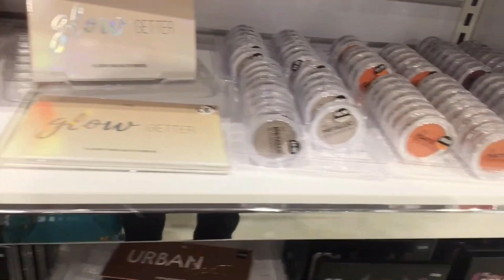Dress Designs| Primark Maxi dresses collection 2020| Beautiful long dresses !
So i visited one of the primark stores recently and absolutely loved their long maxi dresses collection. I thought i will also share with you guys because who doen’t like to watch store tours and outfits videos. I hope this video will also help to design your own dresses you like.
You can DM @classy_styleuk on instagram if you want to order dresses like these from United Kingdom.

Thanks xx

watch my makeup haul video